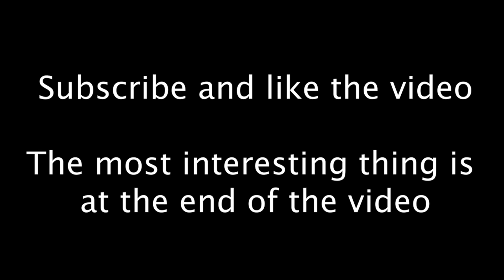The drone drops a grenade on the mine barrier and they explode. Ukraine Russia war